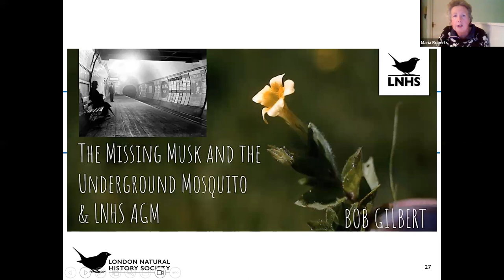The Missing Musk and the Underground Mosquito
Bob Gilbert
07 Dec 2023